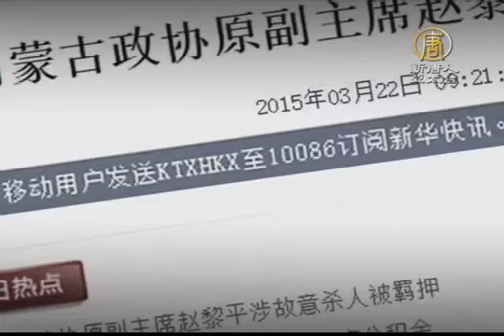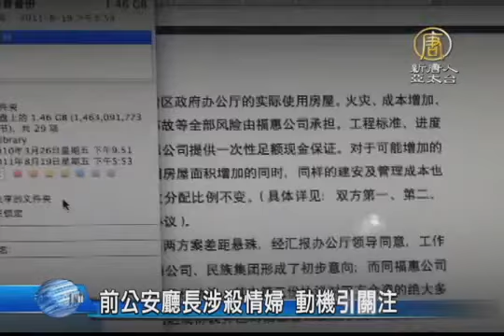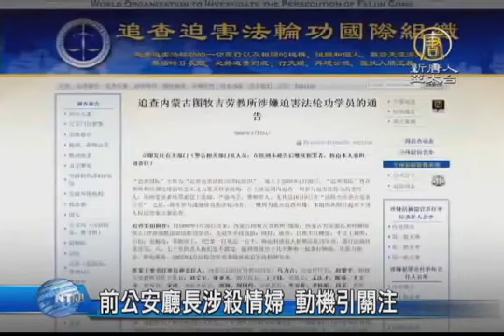【中国热点真相新闻】前公安厅长涉杀情妇动机引关注